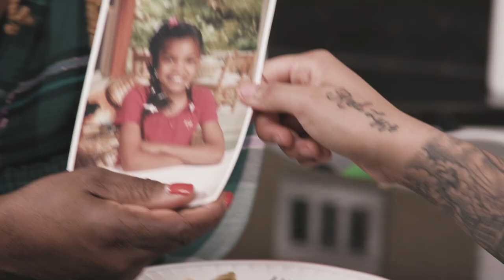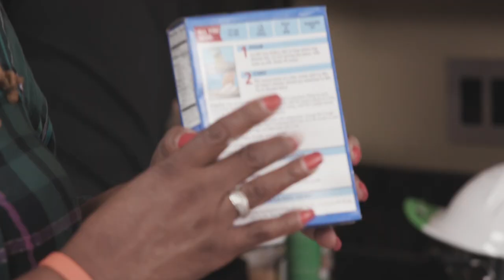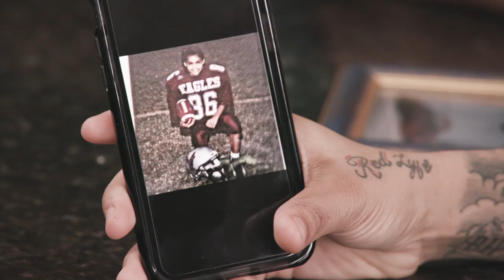Young M.A On The Struggle of Giving Up Meat | Made From Scratch | Fuse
The Brooklyn rapper reveals how she lost weight and talks standing out in male-dominated industry while mixing up a home-cooked meal with her grandma.

G-MAC’S CABBAGE
• 1 head of cabbage sliced into 1-inch strips
• 1/3 cup olive oil
• 1 Tbsp. minced garlic
• 1 sprinkling creole seasoning
• Cook 15-30 min.
• Heat up olive oil in a pan on medium to low heat.
• Add garlic, stir 2- min.
• Add cabbage a handful at a time and stir.
• Continue stirring as it cooks down.
• Add creole seasoning to taste.

CAJUN COD
• ½ cup Cajun seasoning
• ½ cup flour
• Cayenne pepper
• 3-4 lbs. of cod
• ½ cup canola oil
• Mix Cajun seasoning and flour in a flat, wide pan and set aside.
• Rinse cod and pat dry.
• Season fish with Cayenne (to taste)
• Dredge fish in Cajun/flour mixture until coated.
• Add oil to a pan and heat on medium.
• Once oil starts to shimmer, add fish.
• Cook 3-5 min on each side until crispy.
• Remove fish from oil, pat oil off fish, serve.

Artists and their families share the love and feed the soul with a home-cooked meal. We go beyond the recipe, as Ally Brooke, G-Eazy, Big Boi, A$AP Ferg, Saweetie, Rick Ross and more, reveal intimate family history and the meaning behind their menu. Learn how to make your favorite artists' recipes from scratch

Crafted for you when favorite artists and step outside of the studio and into the kitchen.